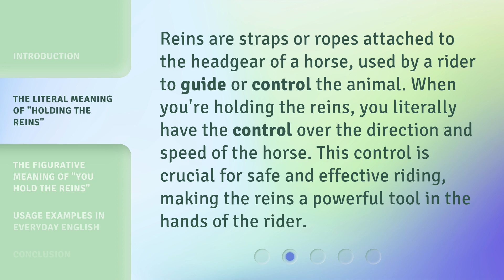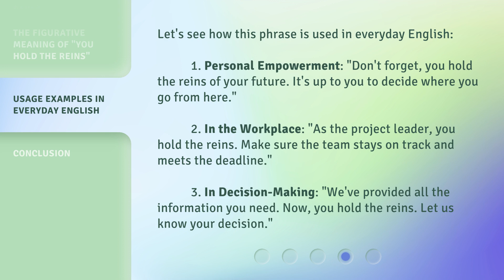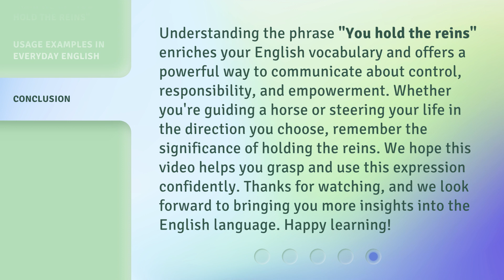Taking Control: Understanding "You Hold the Reins"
Taking Control: Understanding Your Power • Empower yourself by understanding the concept of 'You Hold the Reins' and take control of your life. Watch this video to learn how to harness your inner strength and steer your own path towards success.

00:00 • Introduction - Taking Control: Understanding "You Hold the Reins"
00:33 • The Literal Meaning of "Holding the Reins"
00:57 • The Figurative Meaning of "You Hold the Reins"
01:23 • Usage Examples in Everyday English